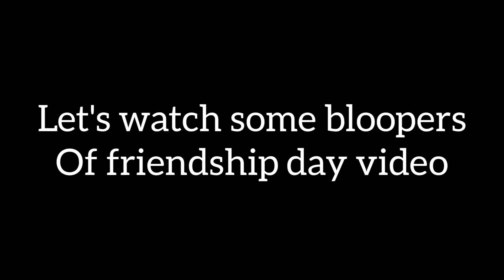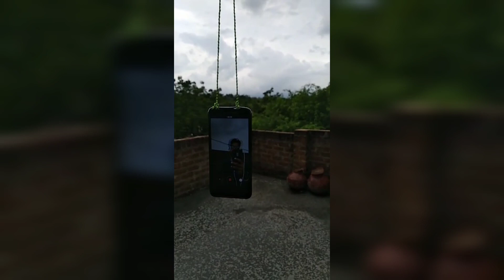Bloopers of friendship day | unity | Airtel | sab ki mehnat | share zindagi ♥️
Bloopers of friendship day ... We all did so much effort u can see people with sweat ..

As m running out of content ..
My final exams are started 😭
And it's offline
So pls support me I'll be consistent in few weeks I promise 🧡
Thank you for this much of love ..
U guys r amazing..